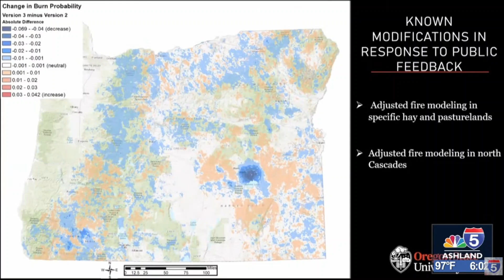Public invited to weigh in on the latest Oregon Wildfire Hazard Map draft